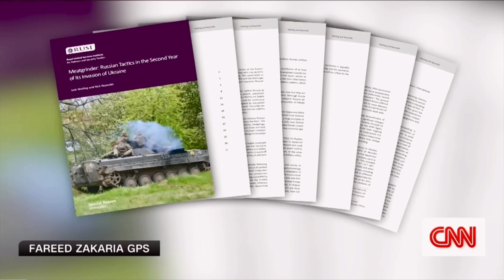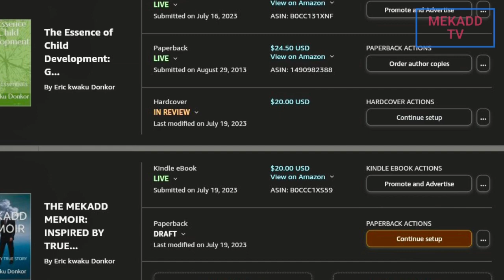news vlogging RUSSIA EXCELLING AT COUNTERING UKRANIAN DRONES